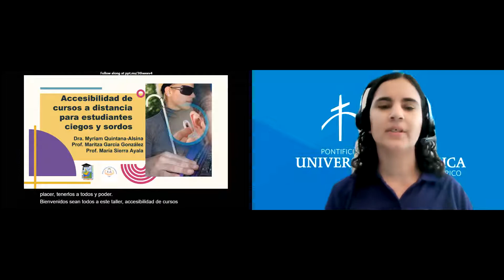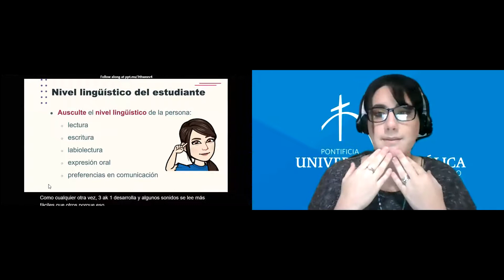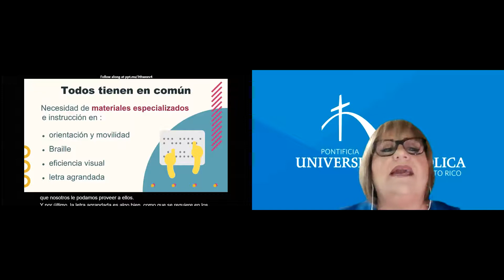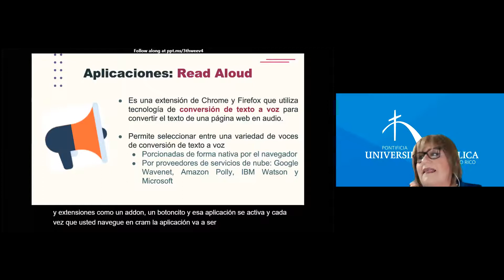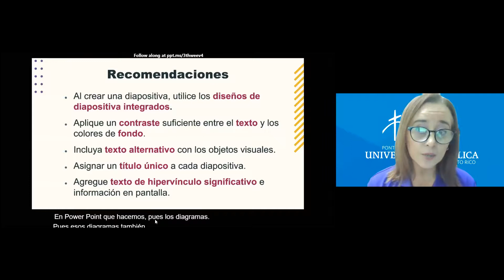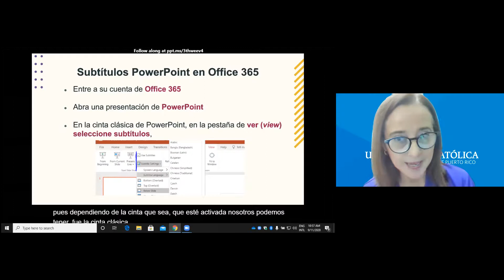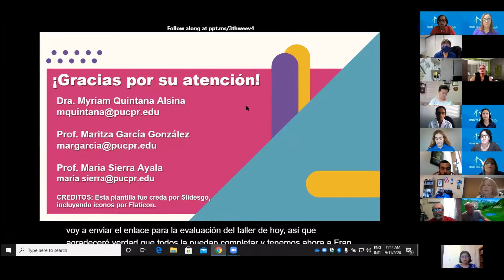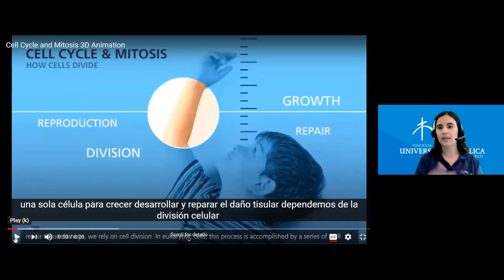Accesiblidad de cursos a distancia para estudiantes ciegos y sordos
El compromiso de la Universidad con la inclusión y el servicio a las personas con necesidades especiales es sólido.  Por esta razón, la Oficina de Servicios para Personas con Impedimentos (OSPI) ofreció a la facultad el taller Accesibilidad en cursos a distancia para estudiantes ciegos y sordos.  El objetivo del taller fue proveer a la facultad herramientas para que puedan ofrecer un mejor servicio a estudiantes con discapacidad con  énfasis en estudiantes ciegos y sordos.